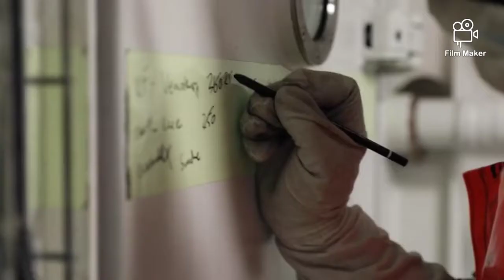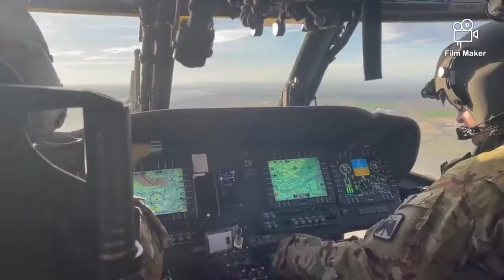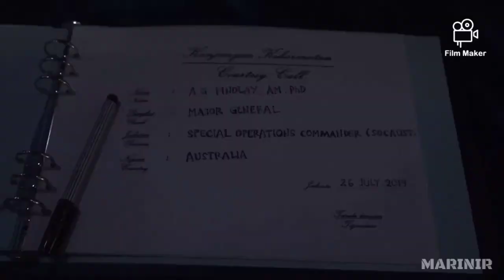JEPANG AJUKAN DIRI GABUNG ASEAN, KOSEL MERENGEK MINTAK KAPAL SELAM NUKLIR KE AS